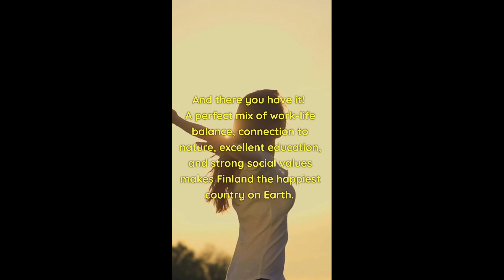Why Finland is the Happiest Country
Dive into the secret behind Finland's happiness in this 1-minute video! Discover how work-life balance, a strong connection to nature, an exceptional education system, and a supportive community make Finland the happiest country in the world. 🇫🇮🌲😊